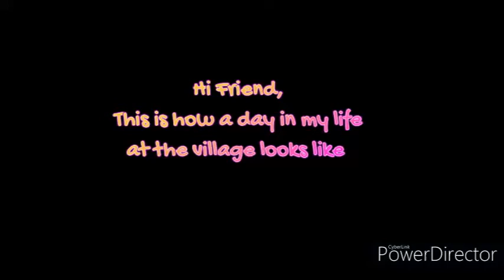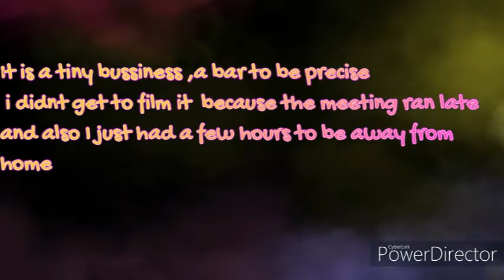MY FRIEND NEEDED MY EYES AND MY NOT SO KITCHEN GARDEN*A DAY IN MY LIFE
Spend the day with me this is one of those days in the village where I get to run village errands from meeting with my friend to the planting